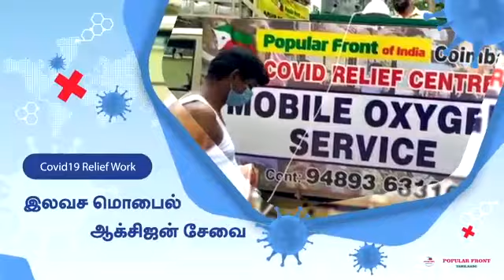பாப்புலர் ஃப்ரண்ட் | கொரோனா களப்பணி | மொபைல் ஆக்சிஜன் சேவை | தமிழ்நாடு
ஆக்சிஜன் இன்றி தவித்து வரும் நோயாளிகளுக்கு  உடனடியாக அவ்விடம் சென்று பாப்புலர் ஃப்ரண்ட் ஆஃப் இந்தியாவின் மொபைல் ஆக்சிஜன் சர்வீஸ் மூலம் ஆக்சிஜன் தமிழ்நாடு முழுவதும்  உள்ள நோயாளிகளுக்கு அளிக்கப்பட்டுவருகின்றது